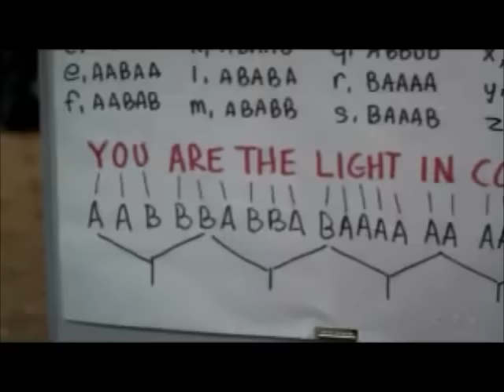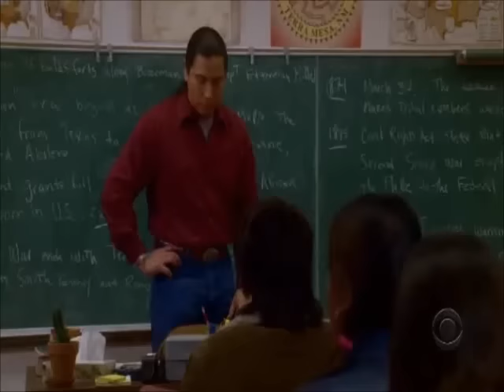Spencer Reid funny moments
These are just some of the hilarious moments of Spencer Reid. :D